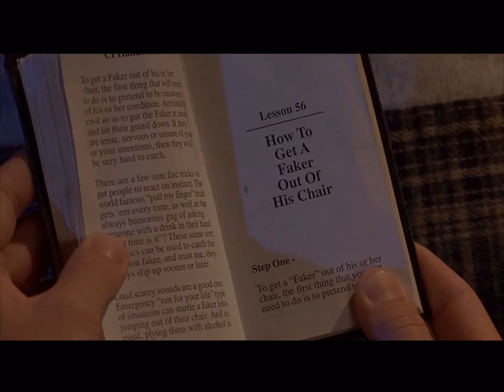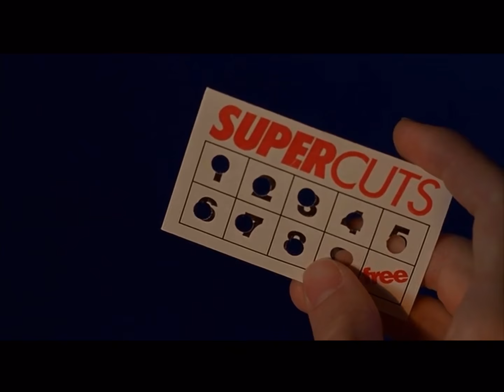Hanson - Frank McKlusky scene!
Here is the set up- Frank McKlusky always wears safety gear because of an accident his father had when Frank was little, Frank’s a C.I and not the smartest person! Him and his coworker are trying to get video of this guy walking who they suspect to be faking a disability. They go undercover to try and get the video while ending up at a Hanson concert.